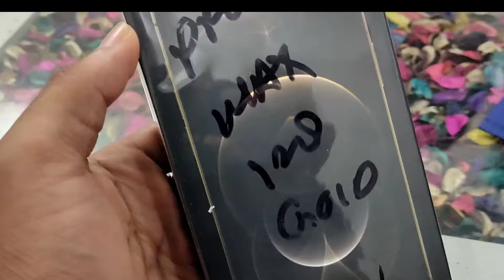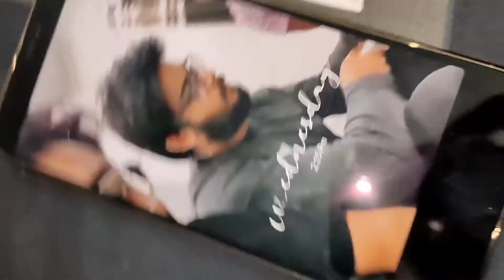iPhone 12 Pro Max | 128 Gb | Golden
DISPLAY-
Type Super Retina XDR OLED, HDR10,
Dolby Vision, 800 nits (typ), 1200 nits(peak)

Protection Scratch-resistant ceramic glass, oleophobic coating Wide color gamut True-tone

PLATFORM-
OS iOS 14.1, upgradable to iOS 14.6

MAIN CAMERA
Quad 12 MP, f/1.6, 26mm (wide), 1.7µm, dual pixel PDAF, sensor-shift stabilization (IBIS)
TOF 3D LiDAR scanner